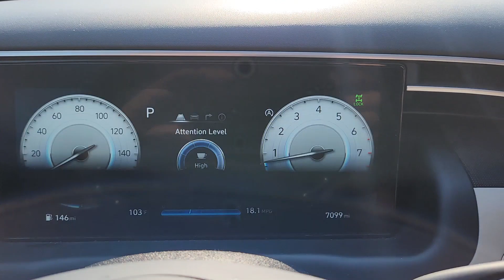2023 Hyundai Tucson Limited Chicago, Oak Park, River Grove, Norridge, Maywood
2023 Hyundai Tucson Limited 5NMJECAE9PH234259 Video